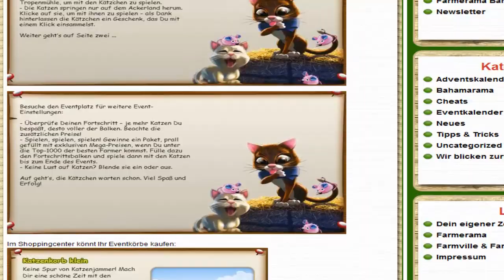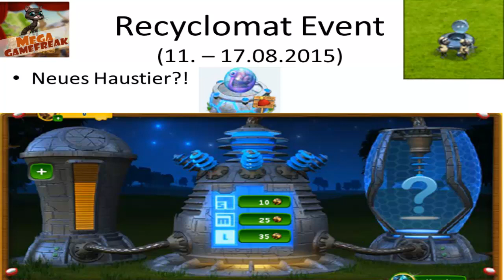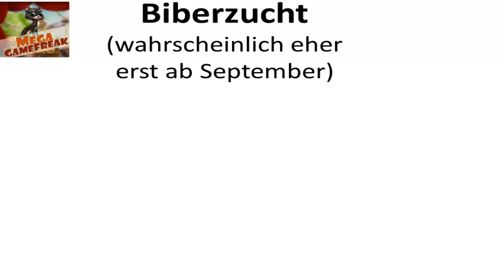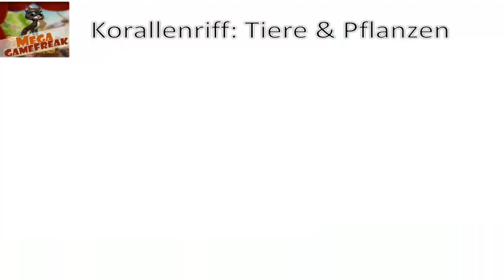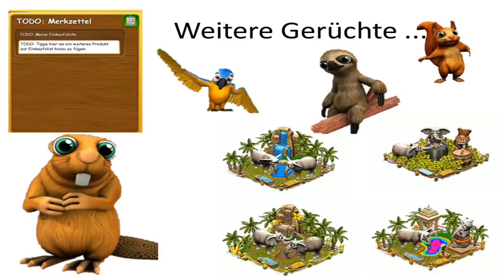Vorschau auf den Farmerama-Monat: August 2015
Der Monat August steht an ... was sich da denn alles in Farmerama tun wird, inkl. auch vielen Gerüchten erfährt Ihr in diesem Video! ;)

Ich hoffe selbstverständlich das meiste davon trifft auch in etwa so ein! :D

Auf was freut ihr euch denn besonders in diesem Monat?